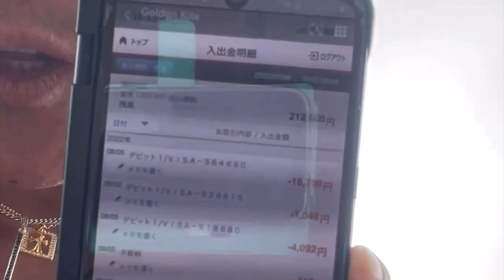小山恵吾、公園にて上半身裸で寄付を募る